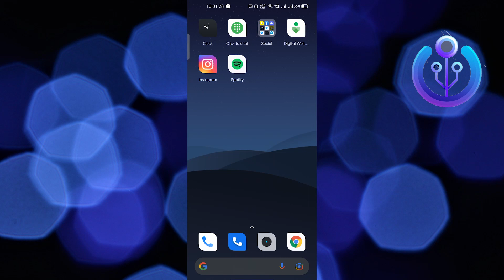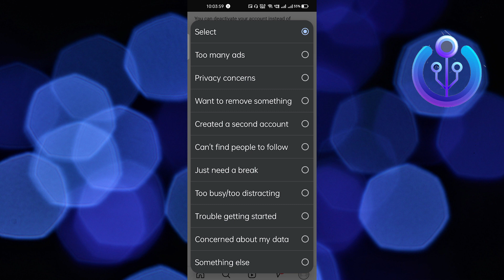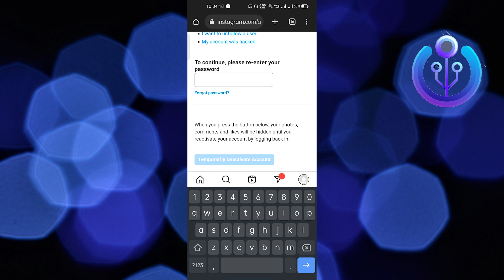How To Deactivate Instagram Without Waiting A Week (NEW!)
In this tutorial, you will learn How To Deactivate Instagram Without Waiting A Week in easy steps by following this super helpful tutorial to get a solution to your problem!!